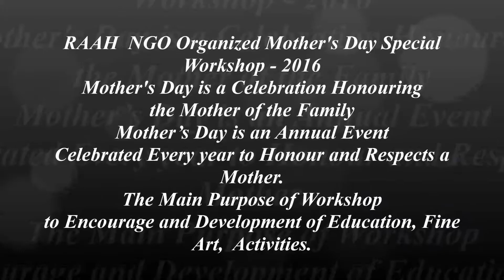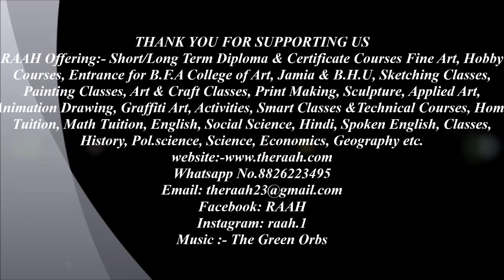RAAH NGO ORGANIZED MOTHER'S DAY SPECIAL WORKSHOP - 2016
RAAH NGO ORGANIZED MOTHER'S DAY SPECIAL WORKSHOP - 2016, Mother's Day is a Celebration Honoring the Mother of the Family, Mother’s Day is an Annual Event Celebrated Every year to Honour and Respects a Mother. The Main Purpose of Workshop
to Encourage and Development of Education, Fine Art,  Activities.

RAAH is a NGO non profitable organization. RAAH is a Charity
which is Registered with the Society Registration, Under Societies
Registration Act XXI of 1860.In Order to help these needy children,
We will expend above funds/donations which we will receive by way of Membership/Charity/Subscriptions, will be spent for betterment/ upliftment for needy children. The funds/donations will be used for Education, Stationary, Events, Exhibition, and Competition and Camp/Workshops. The whole Mission of the society includes Spreading of the Education and Social Activities. It also has Maintenance Responsibilities for the Social Awareness among the people etc.